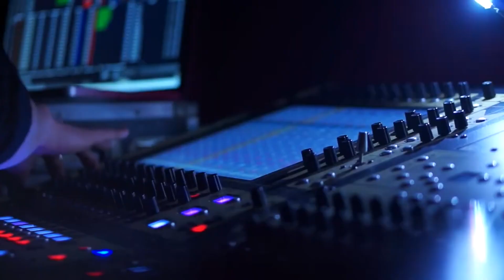Mayssa | Eu Sou Teu Pai| !Pastor ERIVALDO SANTOS em Puxinanã PB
Trabalhos tècnicos Mixagem ao vivo Bruno Mix Sonorização Mix Som Agradecer a confiança em nosso trabalho atendimento e todos os artistas e profissionais envolvidos neste evento.
comece a estudar hoje mesmo.